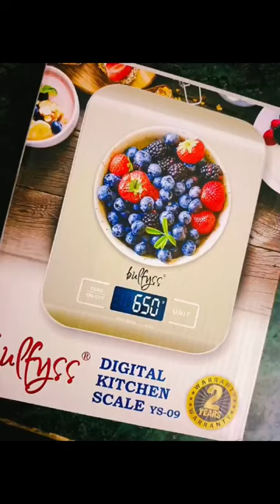bulfyss digital kitchen scale